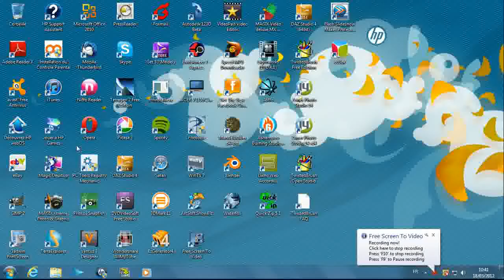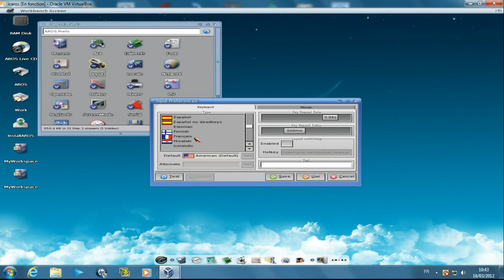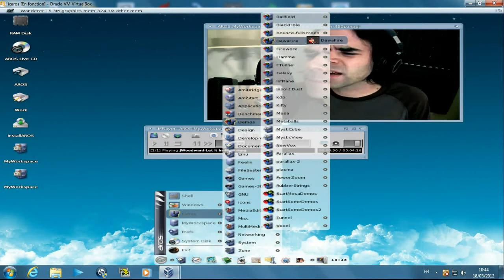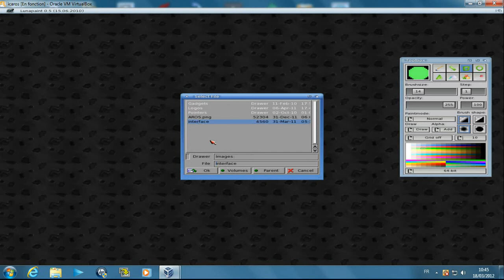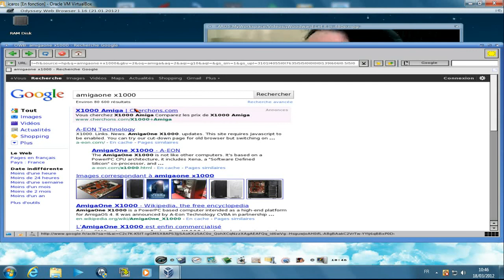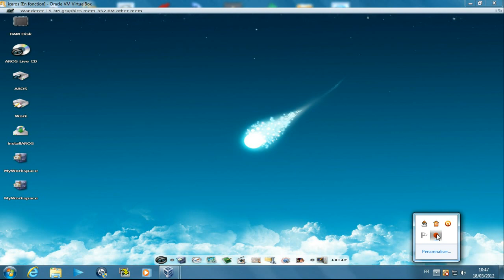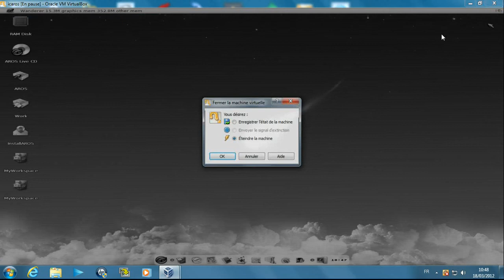Icaros 1.4 sur virtualbox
Bon j'ai merdé avec le son c'est muet. le logiciel de capture gratuit nécessite un micro externe.
Mais bon les films muets gagnent les oscars.
Je recommencerai en mieux promis.
Donc Icaros :Amigaintel sur Virtualbox sur windows seven.
Ça marche,c'est assez rapide..avec une machine pas trop lente(virtualisation).La mienne est en Amd A6.
En natif le problème du processeur est moindre.
Je ne peux que vous encourager à essayer.